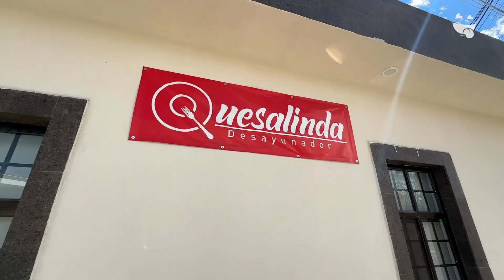Quesalinda Desayunador | Onde Comer Durango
Tragonautas sean bienvenidos a un viaje único con sabores originales con sus chilaquiles en salsa de esquite y sus tetelas de Quesalinda Desayunador

CONOCE MÁS:
🏠 Dirección: Calle El Tuito 418 Col. Jalisco
⏰ Horarios: Lunes a Sábado de 8:30 am a 3:00 pm
🛵 Servicio a Domicilio: No
💳 Pagos: Efectivo • Tarjeta
🥦 Opción Sin Carne: Si
🍺 Bebidas Alcohólicas: No
🌭 Menú Infantil: No
🦽Rampas P/Sillas: Si
🐕 Petfriendly: Si